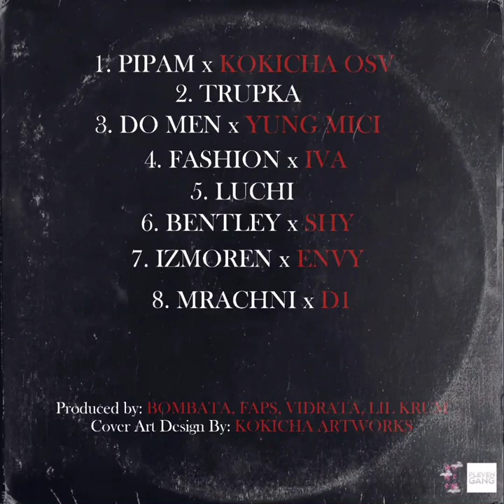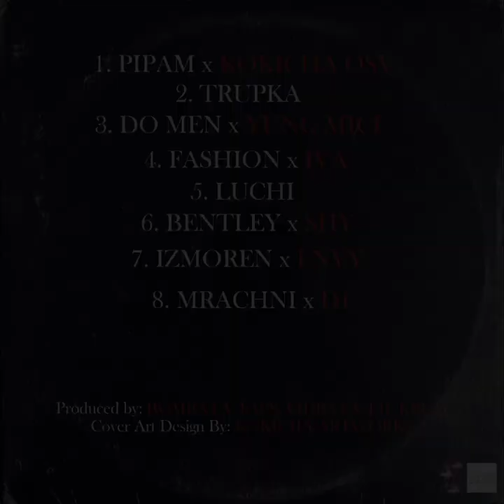FAMINO X YUNG MICI - DO MEN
Lyrics - FaMino & Yung Mici
Mastering & Mixing - FaMino
Instrumental - Lil Krum
Artwork - Kokicha Artworks